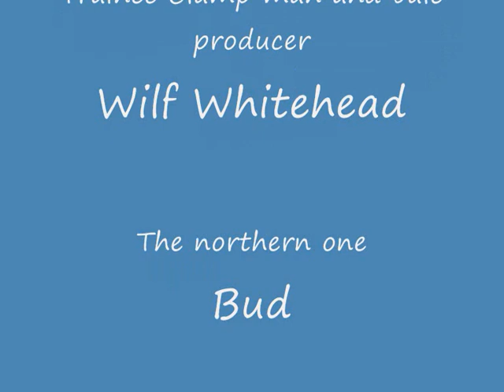John Deere's Contracting North Bucks Style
A selection of john deeres working in north bucks in and around M.A.R Contracting and J Price agri services